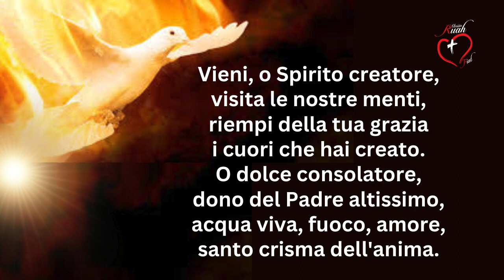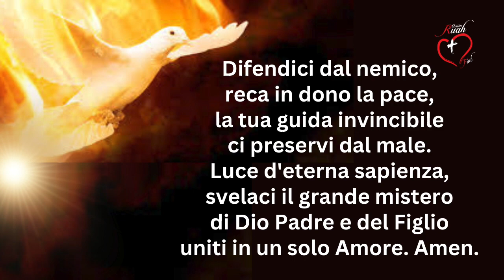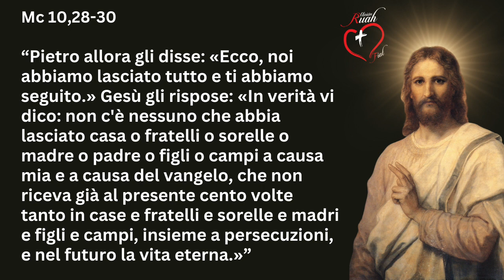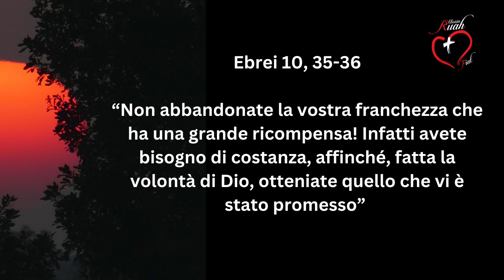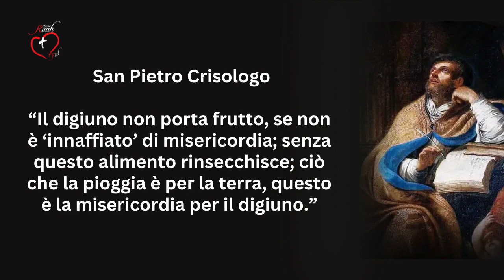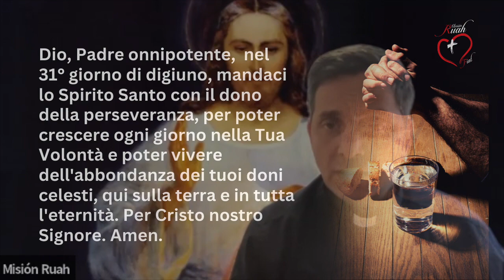GIORNO 31 DEL DIGIUNO. Digiuno 40 Giorni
31.Gesù, facci il dono della perseveranza. Misión Ruah. Padre Claudio Barbut

In questo modo ci aiutate a raggiungere più anime.
Vuoi fare un digiuno di 40 giorni? Inviaci i tuoi dati, la città e il paese e ti daremo un orientamento e una guida...

Vi invitiamo a visitare il nostro RUAH STORE dove potrete trovare tutto il materiale evangelistico e i libri della Fondazione Misión Ruah per aiutare chi ne ha più bisogno. Con ogni acquisto aiutate le opere caritatevoli di Misión Ruah nel mondo.